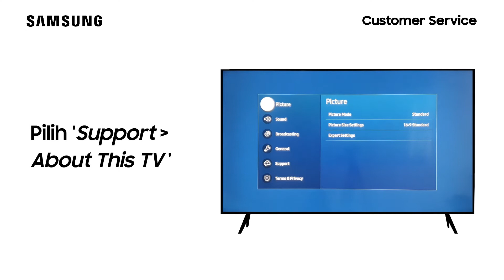UA65TU8000KXXD - Cara Mengecek Tentang TV